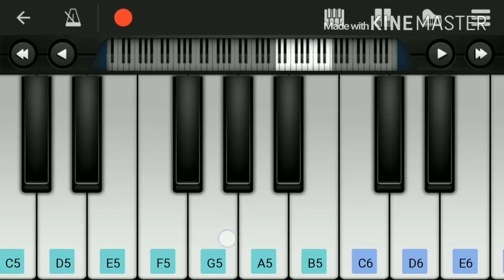Kuch Kuch Hota Hai Piano Tutotial/Lesson | Shahrukh Khan| Mobile Piano Tutorial Notes - Piano Guruji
how to play kuch kuch hota hai on piano easy tutorial on mobile piano by aman seth

original credit of song
Song Name - Kuch Kuch Hota Hai